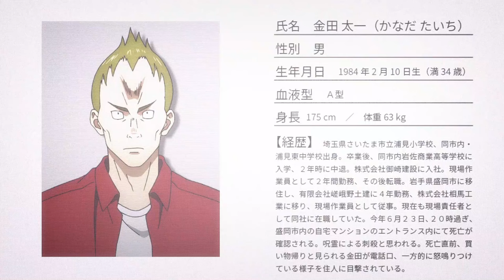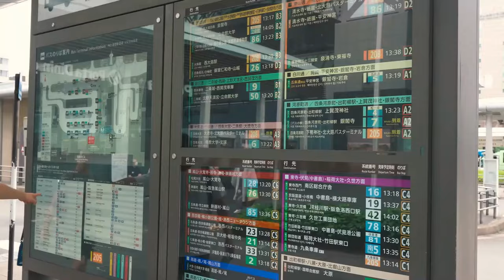Gege YA EXPLICÓ el FINAL de JUJUTSU KAISEN y NO LO VIMOS.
JujutsuKaisen jujutsukaisenfinal Gege Akutami y su historia han impactado al mundo del manga, Jujutsu Kaisen esconde grandes secretos, en este video, hablemos de como el autor ya nos había adelantado y explicado su final desde el arco titulado como "el origen de la obediencia" y en el como, la serie de pinturas de corte budista en la que se inspiró para crear a Choso, Esou y Kechizu han tomado mucha relevancia para cerrar la trama.

Desde nobara y la resonancia hasta elementos más profundos que delatan la gran planeación del final.